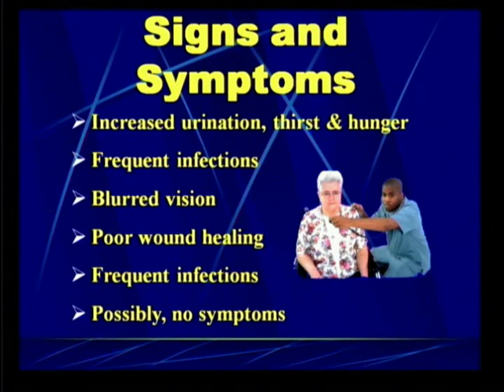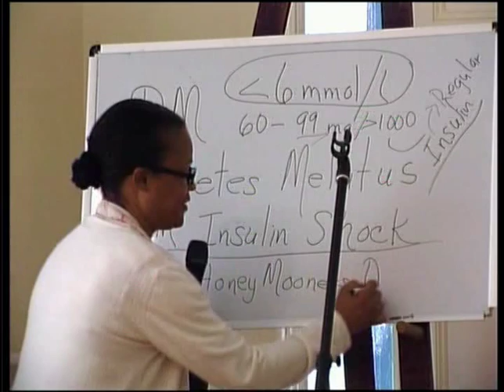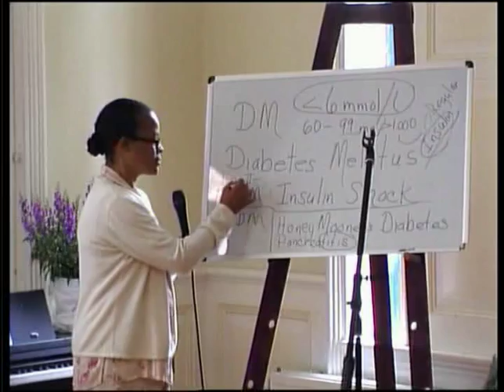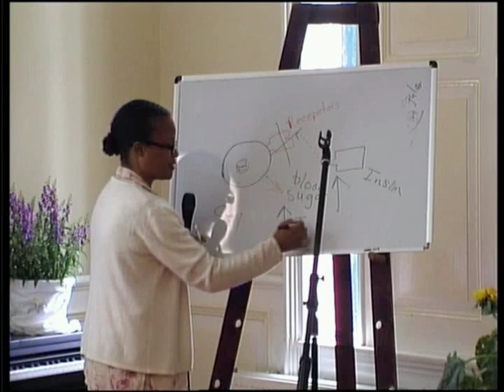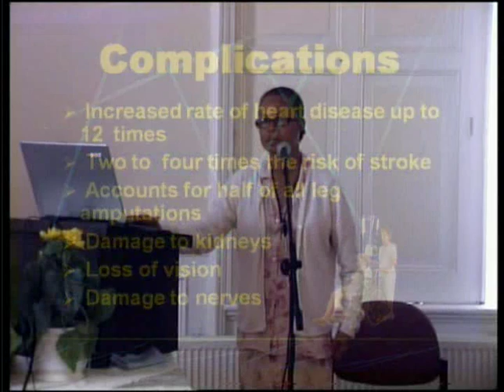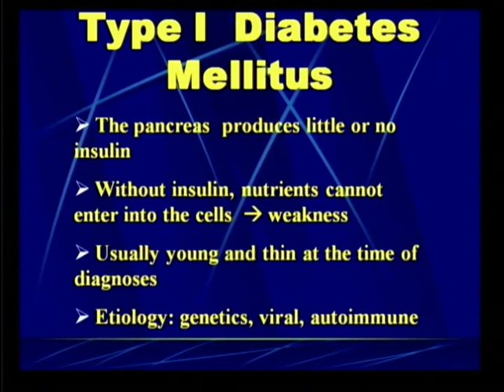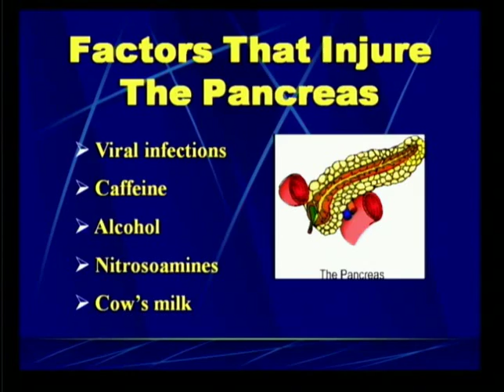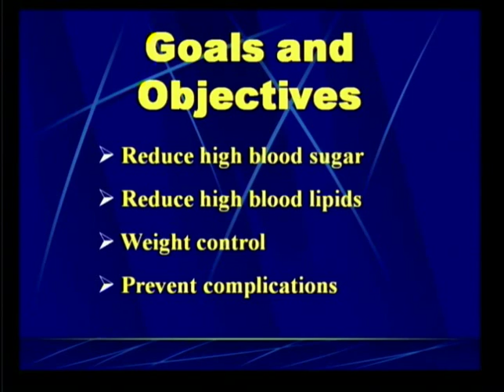Diabetes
Genre: Vortrag / Seminar
Aufnahmeort: Het Kervel (Holland)
Sprecher: Dr. Virginia Oden
Aufnahmedatum: 2008
Aufgenommen durch das Evangelist-Online-Team